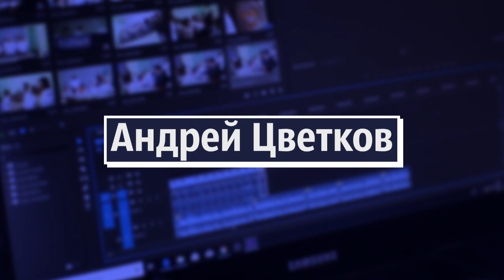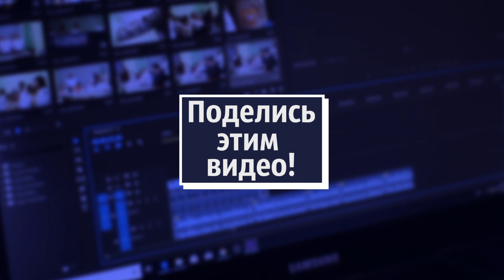Меня назвали снобом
Меня назвали снобом. Странно, ведь я не он